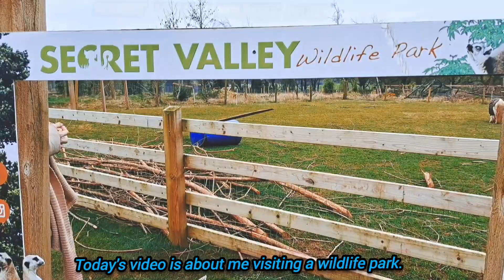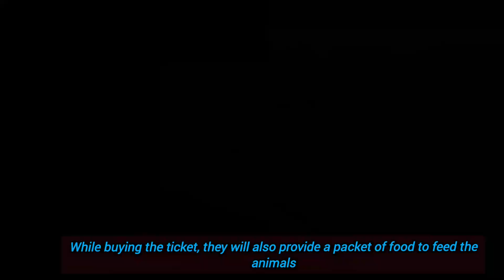അൽപാക കടിച്ചു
Ireland travel vlog🇮🇪🇮🇪🇮🇪🇮🇪
🇮🇪🇮🇪🇮🇪🇮🇪🇮🇪,Journey through Ireland's stunning and diverse landscapes.

I've included English subtitles in case anyone watching doesn't understand Malayalam (the language of the southern Indian state of Kerala, India).

       Secret Valley Wildlife Park. located in Coolnacon, Clonroche, Co. Wexford.
You can find many wildlife parks like this in Ireland.  The best thing about these parks is that you can take your kids there and feed the animals.  So kids and adults alike enjoy parks like these.